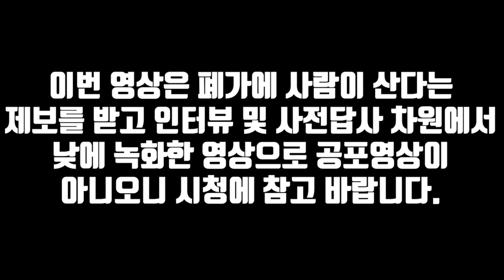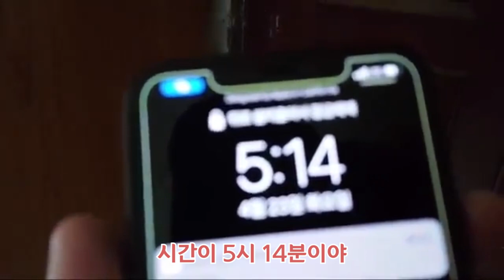새로운도전! 밝을 때도 귀신이 존재할까?